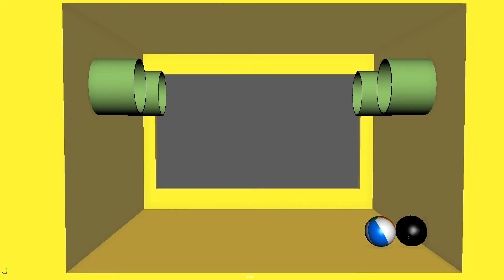Hi-Tech Animation Student's showreel -Debaditya Sutradhar